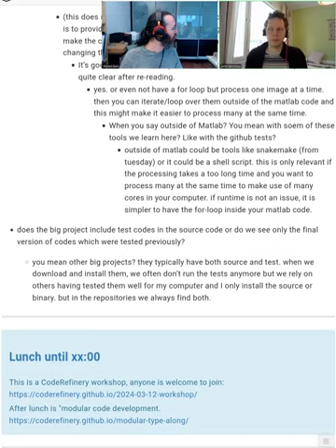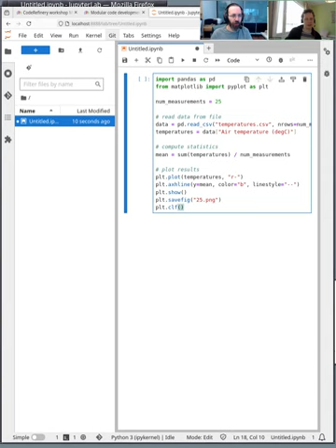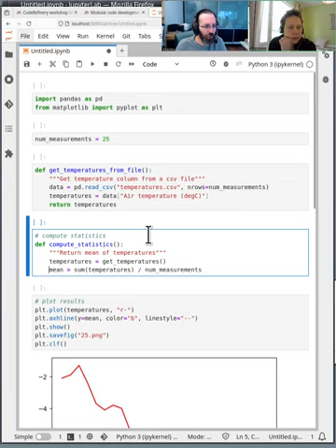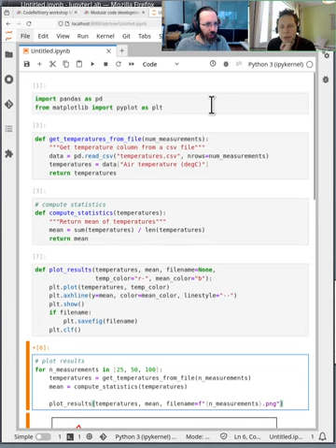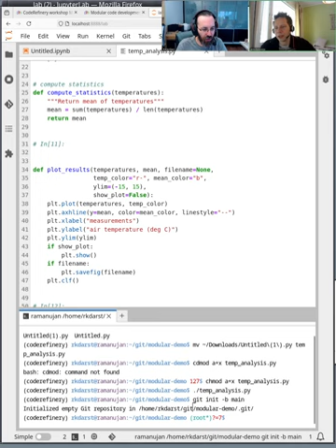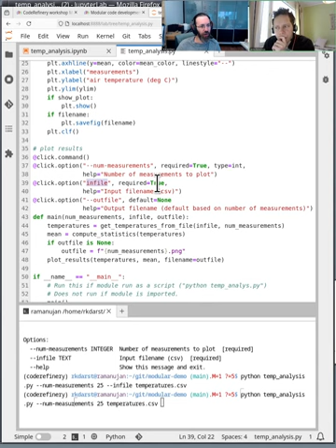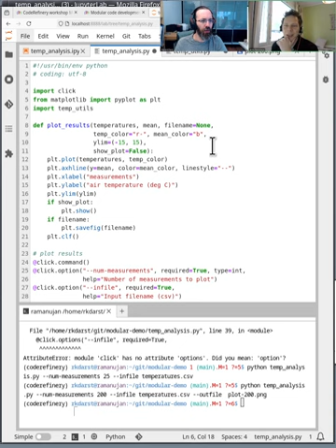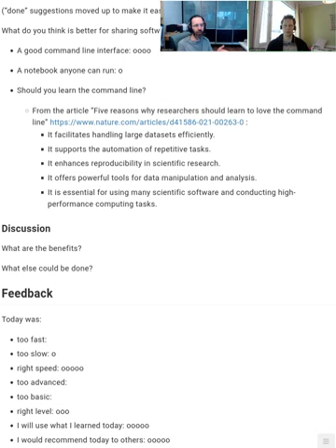6.3 Modular Code Development - CodeRefinery 2024 Mar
In this live-coding demo session we take a Python script as starting point which reads data, computes simple statistics, and generates a plot. Together we then improve this code based on suggestions from the audience to arrive at a more reusable code with reusable components. We start in the Jupyter notebook, later move to a Python script/module, introduce testing, and finally introduce and motivate a command line interface to our code.

In this demonstration we use JupyterLab, Python, Pandas, Matplotlib, pytest, and Click.  It is also a great demonstration of pair programming.

00:00 Introduction to the lesson
09:34 § Learning outcomes
10:07 § Our starting task
10:38 Start by coping into a Jupyter notebook and get it to run
16:25 How is it not modular now?
17:30 Split code into three functions
29:07 Make some hard-coded config be options
30:56 Plot different values in a loop
38:34 Lower limit as a parameter
39:59 Moving to a command line script
45:57 Command-line interface with click
1:02:22 Discussion after break
1:05:11 Move functions into an importable module
1:08:36 Record dependencies in a requirements.txt
1:12:31 Add tests
1:15:19 Commit to version control
1:15:56 Discussion

This is part of the CodeRefinery March 2024 workshop.  The videos are available to everyone, but may be most useful to the people who attended the workshop and want to review later.  In this workshop, week 1 was redesigned and day 1 starts with concepts in the GitHub web interface, and days 2-3 move to local work.